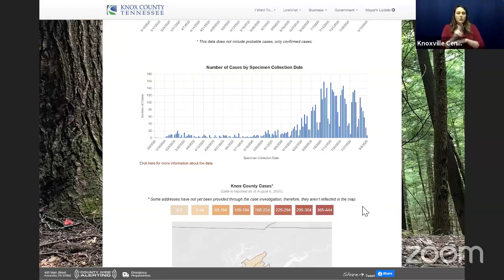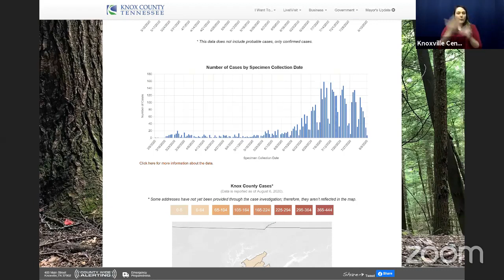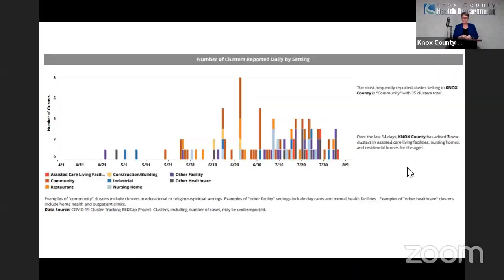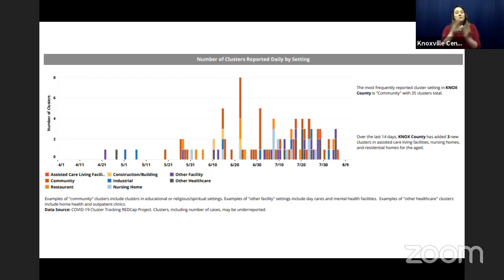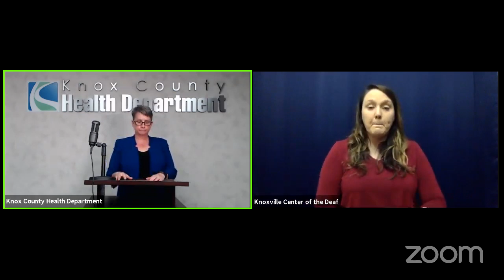Knox County Health Department birefing on Monday, Aug. 10, 2020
Knox County Health Department birefing on Monday, Aug. 10, 2020. (WATE)